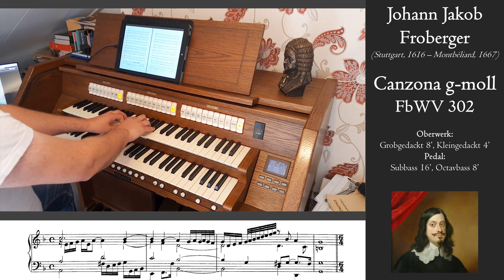Froberger - Canzona in G minor - 'Bach' organ, Regensburg, Hauptwerk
Johann Jakob Froberger (baptized 19 May 1616 – 7 May 1667) was a German Baroque composer, keyboard virtuoso, and organist. Among the most famous composers of the era, he was influential in developing the musical form of the suite of dances in his keyboard works. His harpsichord pieces are highly idiomatic and programmatic.

Only two of Froberger's many compositions were published during his lifetime. Froberger forbade publication of his manuscripts, restricting access to his noble patrons and friends, particularly the Württembergs and Habsburgs who had the power to enforce these restrictions. After his death the manuscripts went to his patroness Sibylla, Duchess of Württemberg (1620–1707) and the music library of the Württemberg family estate.
He certainly liked to travel, that's for sure.

Lately I dived into organ/keyboard works of Froberger. I'm surprised organists don't play his music more often, since the quality of Froberger's pieces is outstanding. I choose a beautiful Canzona in g-moll to record, in which I use three different registrations since there are three parts.

Virtual Pipe Organ Software: Hauptwerk VII